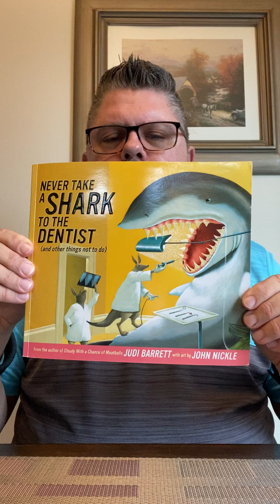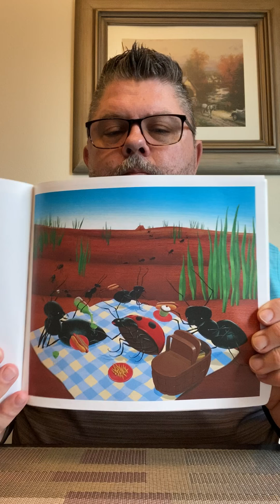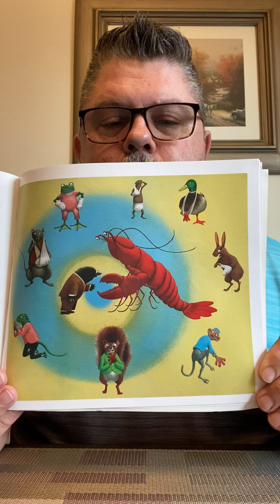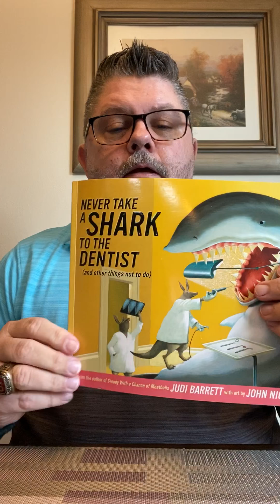Davis Reads - "Never Take A Shark To The Dentist" read by Mr. Bradford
"Never Take A Shark To The Dentist"  by Judi Barrett and John Nickle; published by Atheneum Books for Young Readers.